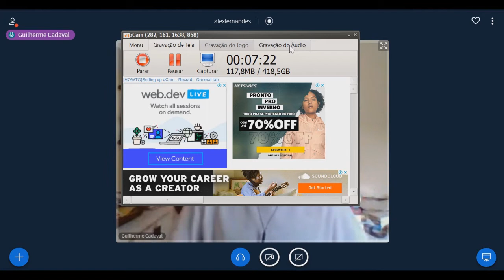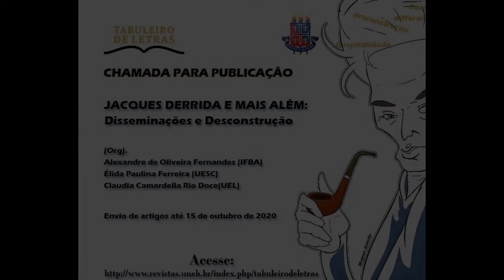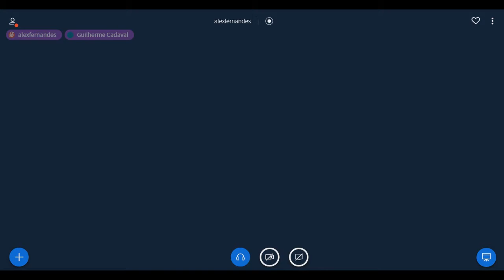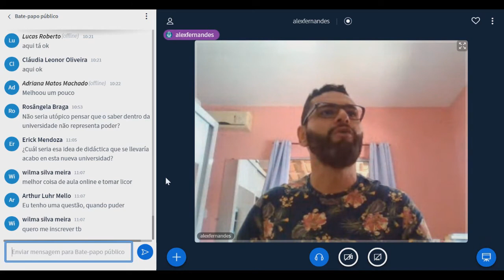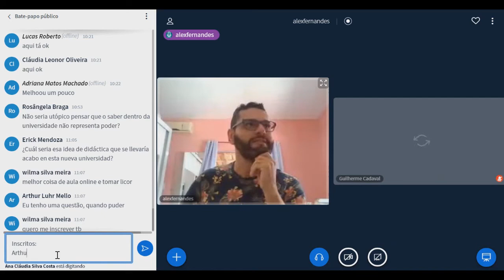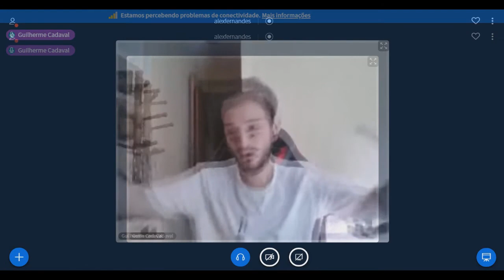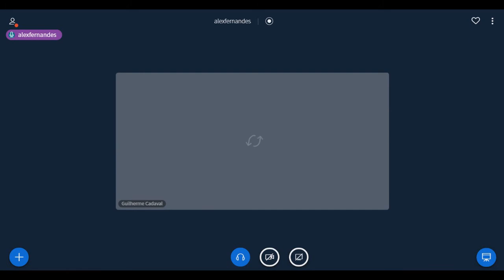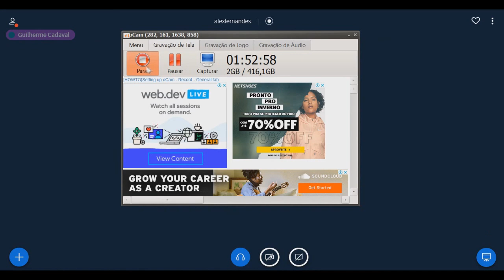A-TRAIR DERRIDA: A Universidade sem condição & O Olho da Universidade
A-TRAIR DERRIDA

Trata-se de palestras organizadas pelo prof. Dr. Alexandre Osaniiyi, com o intuito de fomentar discussões em torno de livros assinados pelo filósofo Jacques Derrida.

São parceiros nessa empreitada: Pró-reitoria de Extensão (PROEX) do Instituto Federal de Educação da Bahia (IFBA); Grupo de Estudos em Linguagens, Poder e Cultura (GELPOC); os laboratórios “Filosofias do Tempo do Agora” e “X de Encruzilhadas Filosóficas”, ambos do IFCS/UFRJ.

As atividades serão disponibilizadas online nas datas abaixo, sempre às 10h.
Segue lista com as datas e respectivas/os palestrantes:

Profa. Dra. Carla Rodrigues
03/07 – Gramatologia

Prof. Dr. Guilherme Bo Cadaval
10/07 – A Universidade sem condição & O Olho da Universidade

Profa. Dra. Élida Paulina Ferreira
17/07 – O monolinguísmo do outro ou a prótese de origem

Prof. Dr. José André Ribeiro
24/07 – A Farmácia de Platão

Prof. Dr. Alexandre Osaniiyi
31/07 – Mal de Arquivo